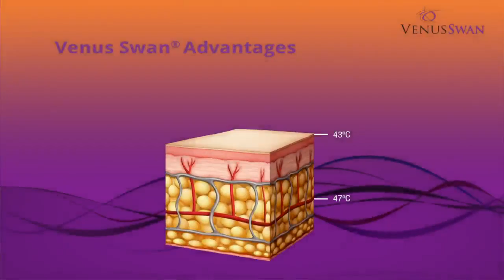Venus Swan consigue los mejores resultados en remodelado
Científicamente comprobado, Venus Swan consigue aumentar la temperatura corporal más que otros dispositivos. Consigue una mayor lipólisis de forma indolora derivando en reducción de grasa, celulitis y flacidez.